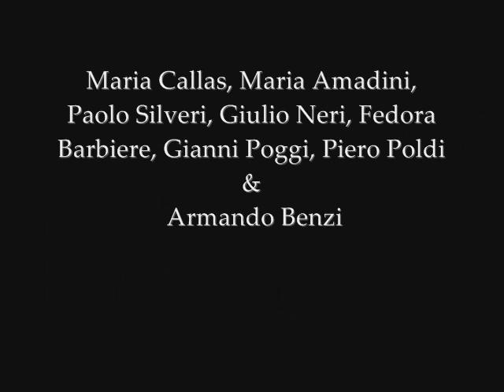La Gioconda: Act II, "Pescatore, affonda l'esca"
Orchestra of RAI Turin
Antonino Votto, Maria Callas, Maria Amadini, Paolo Silveri, Giulio Neri, Fedora Barbiere, Gianni Poggi, Piero Poldi & Armando Benzi
Ponchielli: La Gioconda (1952), Vol. 2

Buylinks

Tracklist

1.La Gioconda : Act II, "Ho! He! Ho! He! Fissa il timone!" -Orchestra of RAI Turin, Antonino Votto, Maria Callas, Maria Amadini, Paolo Silveri, Giulio Neri, Fedora Barbiere, Gianni Poggi, Piero Poldi & Armando Benzi
2.La Gioconda : Act II, "Pescatore, affonda l'esca"
3.La Gioconda : Act II, "Sia gloria ai canti dei naviganti!"
4.La Gioconda : Act II, "Ciela e mar!"
5.La Gioconda : Act II, "Ma chi vien..."
6.La Gioconda : Act II, "Deh ! non tubar"
7.La Gioconda : Act II, "E il tuo nocchiere or la fuga t'appresta"
8.La Gioconda : Act II, "Stella del marinar!"
9.La Gioconda : Act II, "E un anatema!"
10.La Gioconda : Act II, "l'amo come il fulgor del creato!"
11.La Gioconda : Act II, "Il mio braccio t'afferra!"
12.La Gioconda : Act II, "Laura ! Laura, ove sei..."
13.La Gioconda : Act II, "Tu sei tradito!"